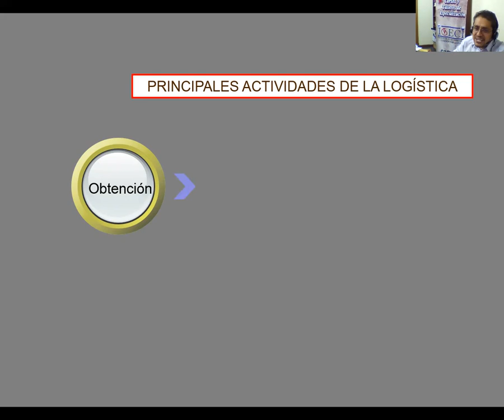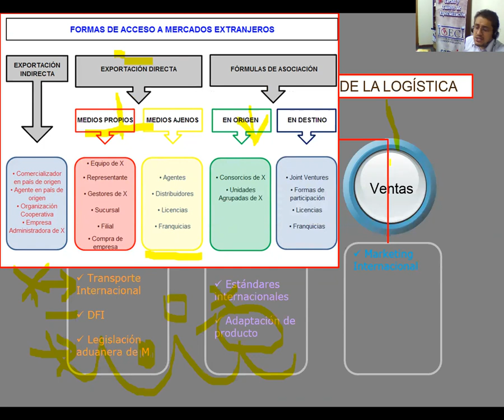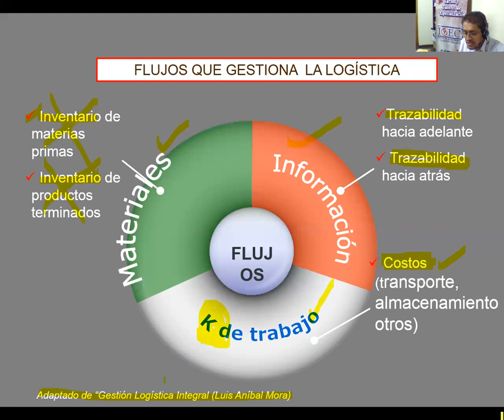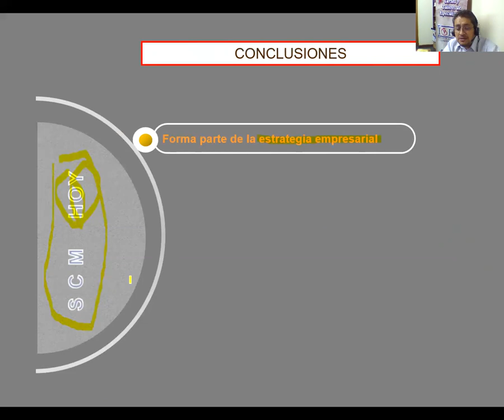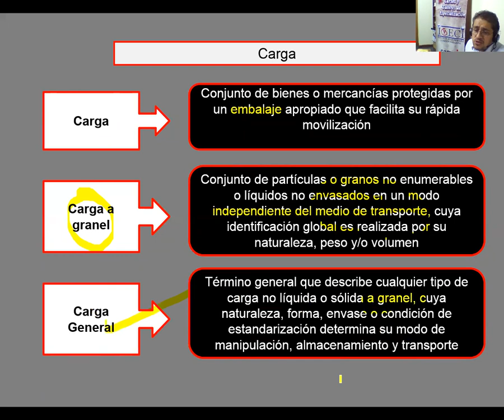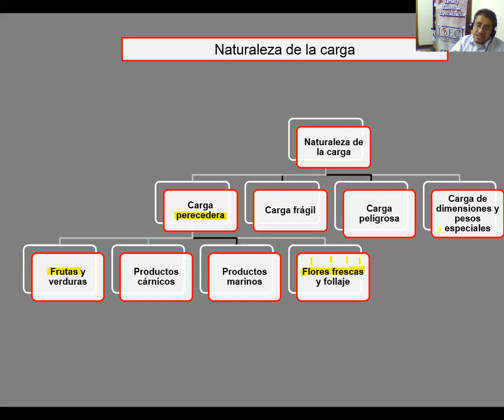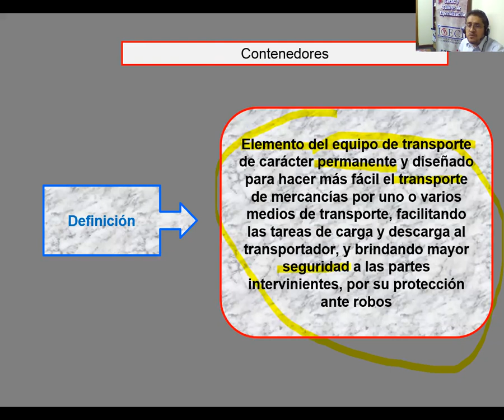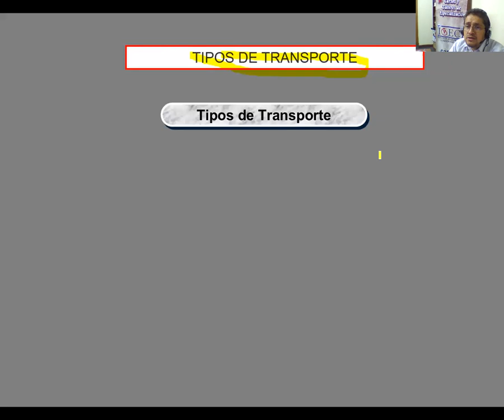LOGÍSTICA, TRANSPORTE Y ALMACENAJE: Segunda Parte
DIPLOMADO EN COMERCIO INTERNACIONAL
y Operaciones Aduaneras de Importación y Exportación

Módulo 2: Logística, Transporte y Almacenaje

Segunda Transmisión, Programa Online